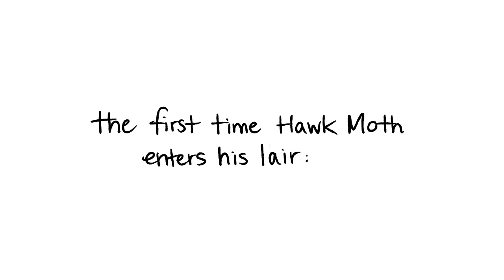Miraculous Ladybug - Hawkmoth's Lair [Comic Dub] | PHANTOMSAVAGE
Gabriel Agreste shouldn't be as worried about Miraculous Ladybug as much as he should be worried about silk hungry moths EATING all his expensive, designer clothes.

Me as Gabriel Agreste.